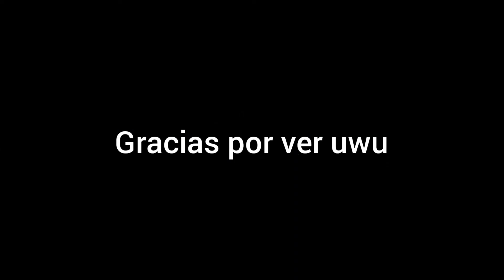Boyfriend~ || meme yaoi || Badgermao 🤍🖤 || sub español